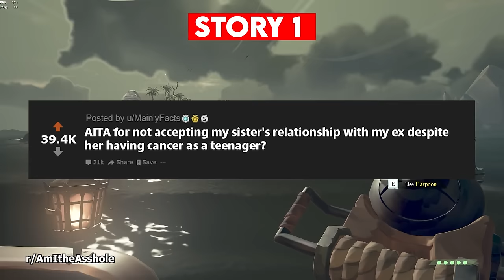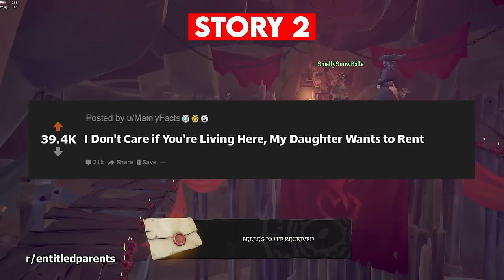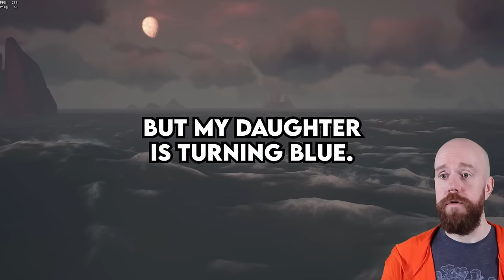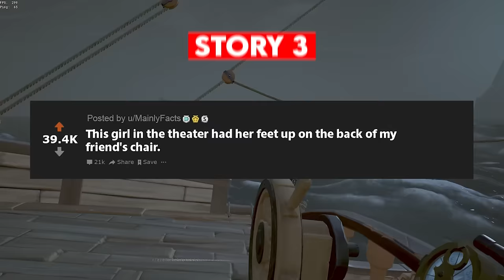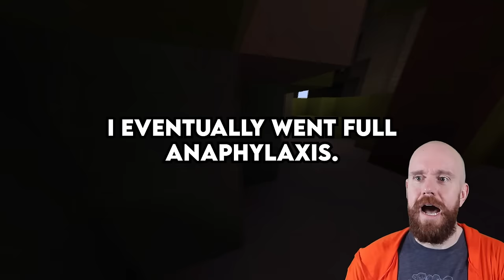I'm Tired Of My Husband Losing His Cool Every Time We Fight